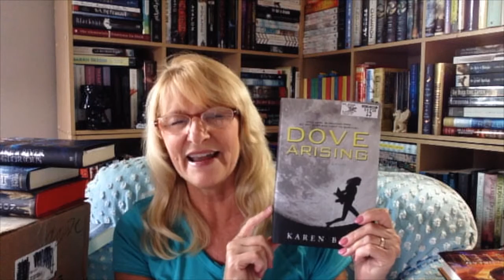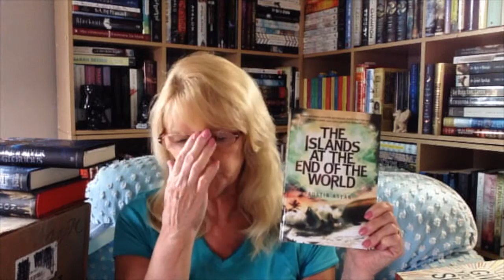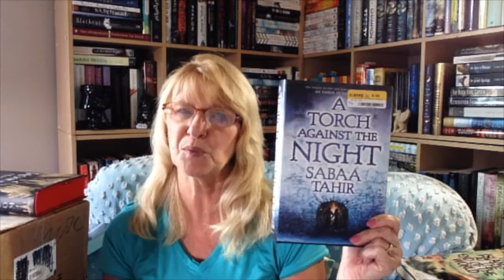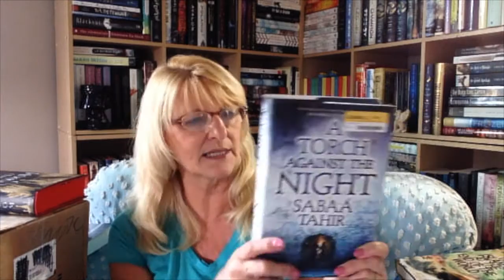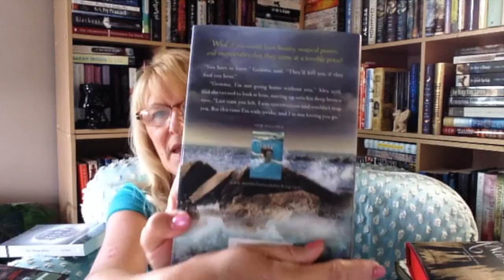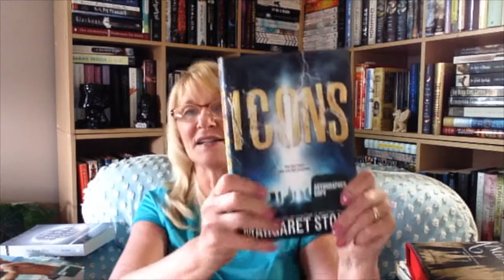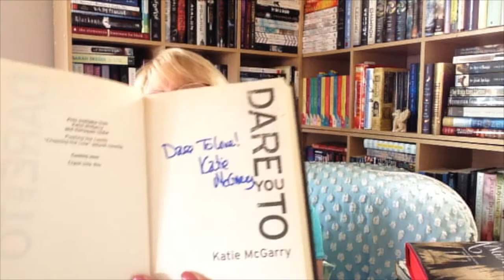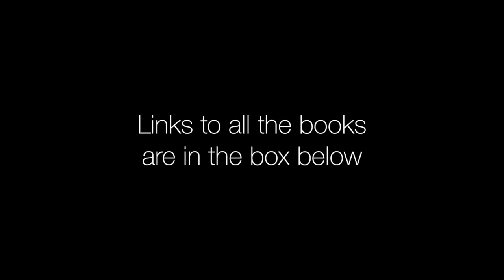Book Haul & Unboxing from Jen!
New books!  Plus a wonderful surprise from the fabulous Jen @Reading With Pugs

The Giveaway for The Delphi Effect by Rysa Walker is CLOSED.  It ended on October 23, 2016.

The books:

Dove Arising by Karen Bao

The Heart of Dread Series by Melissa de la Cruz and Michael Johnston
Narrated by Phoebe Strole and Dan Bittner

I’ll Give You the Sun by Jandy Nelson
The Sky is Everywhere by Jandy Nelson

The Islands at the End of the World Series by Austin Aslan
Narrated by Allyson Ryan
The Islands at the End of the World (#1)
The Girl at the Center of the World (#2)

Kalahari by Jessica Khoury

The Gold Seer Trilogy by Rae Carson
Narrated by Erin Mallon
Walk on Earth A Stranger (#1)
Like a River Glorious (#2)

An Ember in the Ashes Series by Sabaa Tahir
Narrated by Fiona Hardingham & Steve West
An Ember in the Ashes (#1)
Narrated by Fiona Hardingham, Steve West & Katharine McEwan
A Torch Against the Night (#2)

Six of Crows Series by Leigh Bardugo
Narrated by a full cast
Six of Crows (#1)
Crooked Kingdom (#2)

Mafia Girl by Deborah Blumenthal
The Lifeguard by Deborah Blumenthal

The Watersong Series by Amanda Hocking
Narrated by Nicola Barber

The Goddess Test Series by Aimee Carter
Narrated by Brittany Pressley
The Goddess Test (#1)
Goddess Interrupted (#2)
The Goddess Inheritance (#3)
The Goddess Novellas

The Icons Duology by Margaret Stohl
Narrated by Therese Plummer

The Hunt Trilogy by Andrew Fukuda
Narrated by Sean Runnette
The Hunt (#1)
The Prey (#2)
The Trap (#3)

Pushing the Limits by Katie McGarry
Pushing the Limits (#1) narrated by MacLeod Andrews & Tara Sands
Dare You To (#2) narrated by Brittany Pressley & Christopher Gebauer
Crash Into You (#3) narrated by Vikas Adam & Alicia Harding
Take Me On (#4) narrated by Graham Halstead & Saskia Maarlaveld
Chasing Impossible (#5)